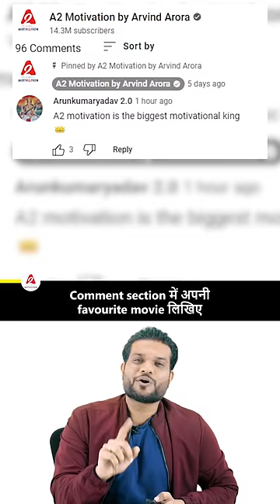South ने Copy की ये बॉलीवुड फिल्में😲| A2 Motivation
For some time, the dominance of South's films is worth watching. People are liking the films of this industry so much that whether it is earning or the love of the audience, it seems to be leaving Bollywood behind. And most of the Bollywood movies are proving to be flop at the box office. At the same time, there is always an allegation on Bollywood that it only copies and remakes South's films, that is why Bollywood films are not liked by the audience.

However, let us tell you that Bollywood always copies South's films. But many such occasions were also seen when South has made remakes of Bollywood films. So, today we are going to tell you about those films. So must watch the video for this.

पिछले कुछ समय से साउथ की फिल्मों का दबदबा देखने लायक है. इस इंडस्ट्री की फिल्में लोगों को इस कदर पसंद आ रही है कि कमाई हो या फिर दर्शकों का प्यार, दोनों में यह बॉलीवुड को पीछे छोड़ती दिख रही है. और ब़ॉलीवुड की ज्यादातर फिल्में बॉक्स ऑफिस पर फ्लॉप साबित हो रही हैं. वहीं हमेशा ही बॉलीवुड पर यह आरोप लगता रहता है कि वो सिर्फ साउथ की फिल्मों को कॉपी करता है और रीमेक बनाता है, इसी वजह से बॉलीवुड की फिल्में दर्शकों को पसंद नहीं आती हैं.

हालांकि आपको बता दें बॉलीवुड तो साउथ की फिल्मों को कॉपी करता ही है. लेकिन कई ऐसे मौके भी देखने को मिले जब साउथ ने बॉलीवुड की फिल्मों का रीमेक बनाया है. तो चलिए आज हम आपको उन्हीं फिल्मों के बारे में बताने वाले हैं. तो इसके लिए वीडियो जरूर देखे |

a2motivation a2sir a2_sir Please Note :- Some of the pics and footages are not real and not related to content and only used for related visualisation purposes only . Pls do not relate these with any real incidents.